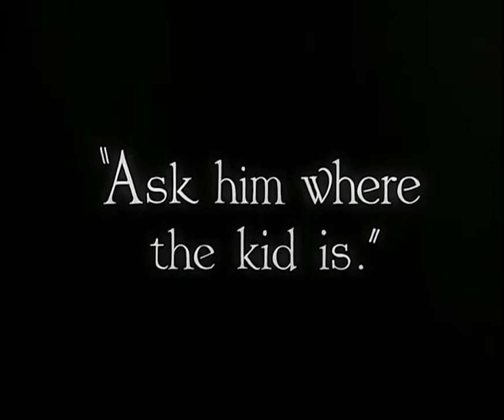Charlie Chapin The Kid Chase for Kid